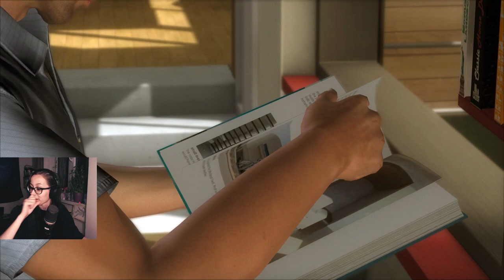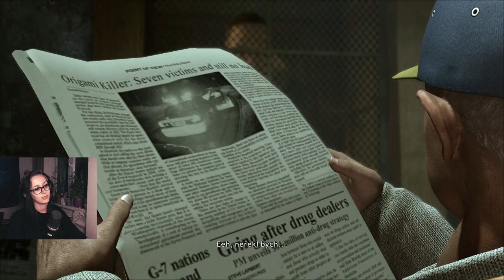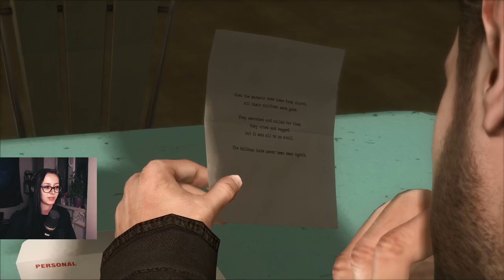Heavy Rain | CZ/SK gameplay #1